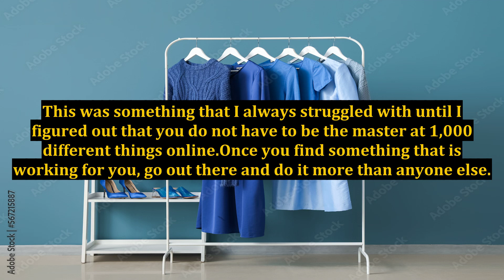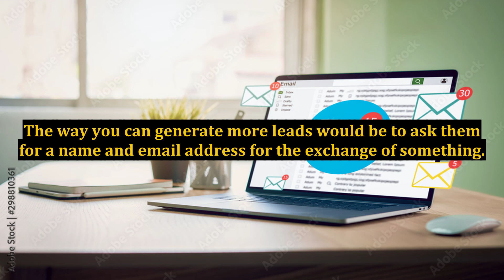A Business Internet Marketing Opportunity - Why Most People Will Always Fail